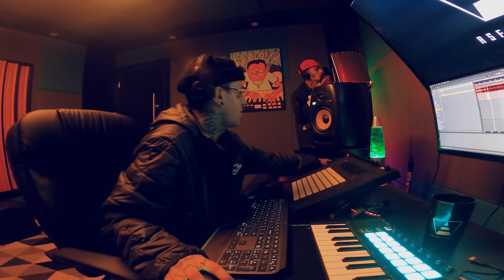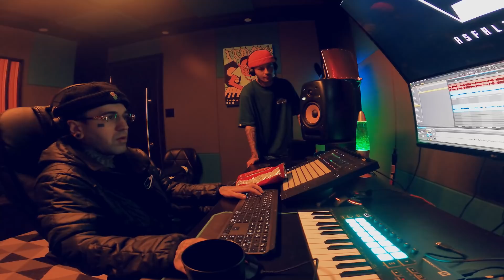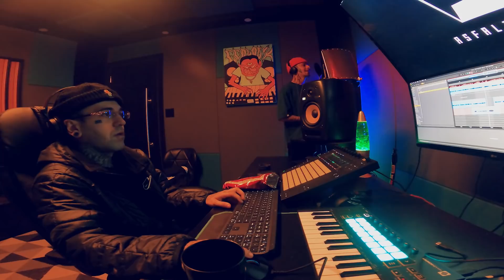DailyAsfalto 048 - Duzz ,Vk Mac e Ecologyk - Studio Sesh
Artistas: @offduzz @vkmac_
Produtor: @ecologyk
Vídeo: @younguii
Edição: @gabriel.hayashi